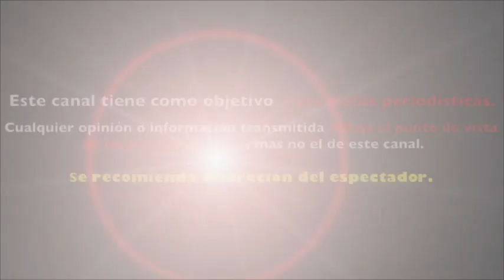🌷MI PRIMER AMOR: 🌷HIJA DE VALENTÍN ELIZALDE DIFUNDE CONMOVEDOR VIDEO DE SU PADRE